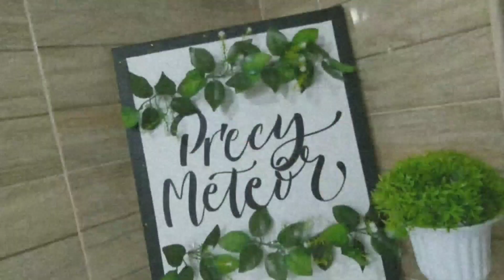CONDENSED MILK MILO TRUFFLES! | 2 INGREDIENTS?! | Precy Meteor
Happy 1 Year in Youtube! Here's my little gift for everyone ❤

WITHOUT REF & WITH REF

MUSIC

GEARS
Nikon D5100